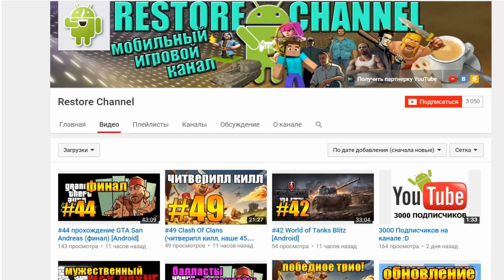Minecraft: Летняя авантюра #9 - Темные пещеры нового мира (RPG, Tropicraft) | Игра с подписчиками